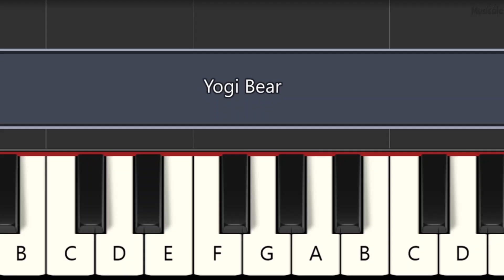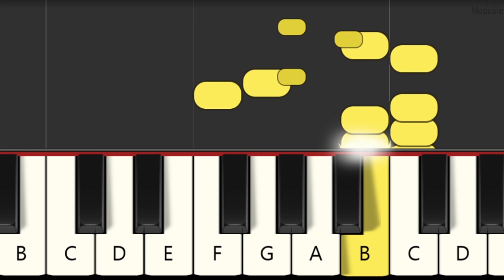Yogi Bear - Theme Song (1961-1962) BEGINNER Piano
00:00 FAST
00:34 SLOW

EL OSO YOGI PIANO FÁCIL
Piano Tutorial
Easy piano
beginner piano songs
KEYBOARD